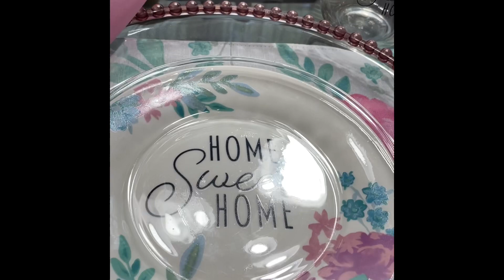Easter Brunch Tablescape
Easter Brunch Tablescape | Happy Easter

Welcome to POSH & GIFTED,

Hello, I'm Tanya, A Personal Concierge
Join me as I have fun shopping, creating gift baskets and managing my online gift boutique.
I curate New, Pre-Loved, Budget Friendly, Name Brand, Luxury, Vintage, Gifts, Handbags, Clothing & Accessories.

I want to encourage you to use your skills to create a business that you love.
Yes, we can use our gifts and talents to generate an income and create a good quality of life.

THANK YOU POSH PARTNERS!